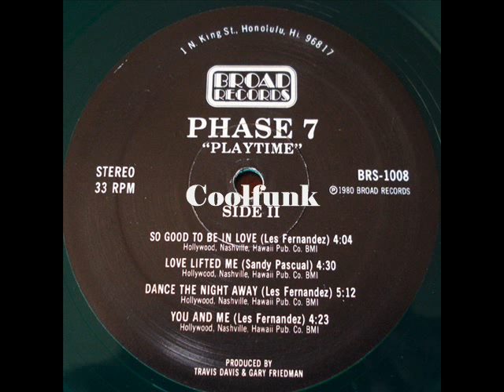Phase 7 - Dance The Night Away (Funk 1980)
Dance The Night Away (Funk 1980)